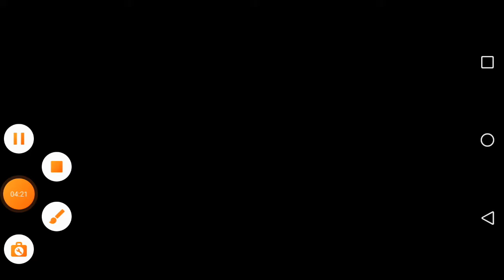Gurasis Park in city Bardi gaming Part two